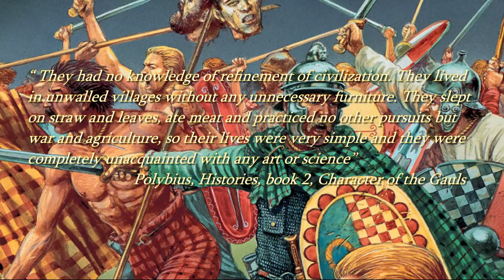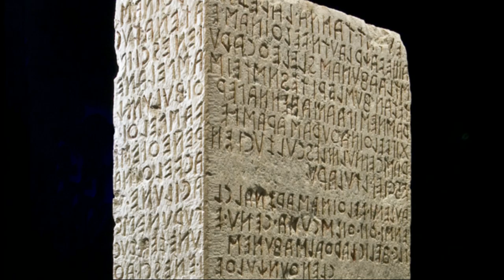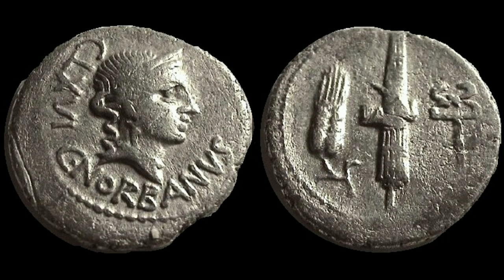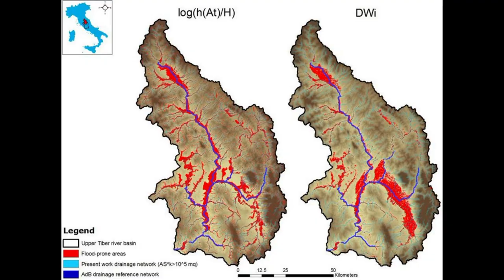Italy Before Rome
The video describes the situation on the Italian Peninsula around the time of the foundation of Rome. It details the geography of different regions and the character and lifestyle of it's inhabitants.

0:00 Intro
0:34 Cisalpine Gaul
02:05 Adriatic Coast
02:40 Magna Graecia
03:39 Bruttium and Lucania
04:30 Campania
05:08 Etruria
07:30 Latium
09:32 Outro